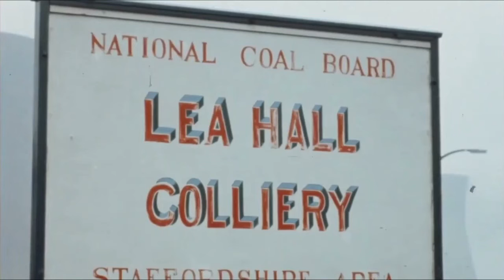Tribute To The Proud Coal Miners Of Lea Hall Colliery.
In Rugeley the £14 million Lea Hall Colliery opened in 1960 by the National Coal Board with the Rugeley A power station constructed next door so coal could be transported directly on conveyor belt to generate electricity.Lea Hall Colliery was the first all-new colliery that had been planned at build by the National Coal Board with a planned life of 100 years and at one point was described as being the highest producing single colliery in Western Europe.The Rugeley power stations were a series of two coal-fired power stations located on the River Trent at Rugeley in Staffordshire. Construction of the first power station at the site, Rugeley ‘A’ station started in 1956 and station’s generating sets were commissioned between 1961 and 1962.
The ‘A’ station took coal directly from the neighbouring Lea Hall Colliery by conveyor belt. The colliery was put into production some 6 months before the first generating unit was commissioned in the power station. This was the first joint venture between the Central Electricity Generating Board (CEGB) and the National Coal Board (NCB). The Lea Hall colliery was sadly closed on 24 January 1991 after just 30 years., meaning all coal burned in the stations needed to be delivered by rail.